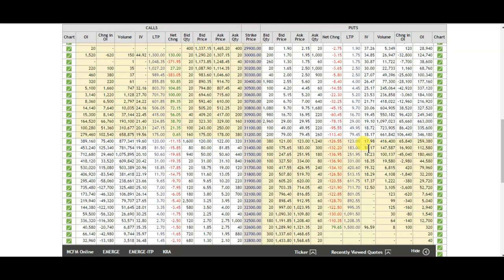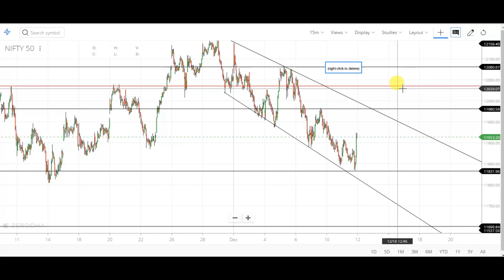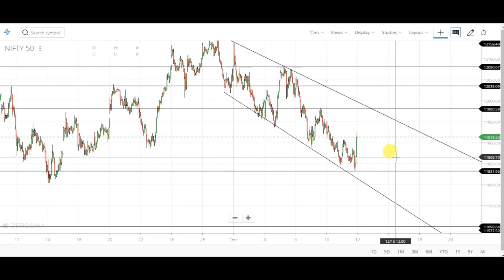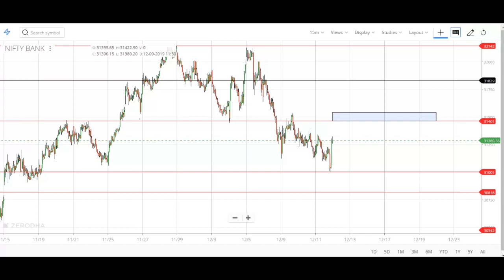12 December Nifty And Bank Nifty Technical And Option Chain Analysis | nifty and bank nifty tomorrow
12 December Nifty And Bank Nifty Technical And Option Chain Analysis In Hindi | nifty and bank nifty tomorrow | Market Next Move

1. banknifty analysis 12/12/2019

2. bank nifty analysis 12/12/2019

3. intraday trading strategy in bank nifty

4. intraday trading strategy in nifty

5. share market for beginners

6. index trading in india

7. Indian financial market

8. चार्ट एनालिसिस

9. निफ़्टी चार्ट एनालिसिस

10. निफ़्टी चार्ट बेस्ट निफ़्टी ट्रेडिंग

11. इंट्राडे चार्ट एनालिसिस

12. intraday trading setup for tomorrow

13. 12 december  bank nifty chart

14. bank nifty tomorrow

15. nifty tomorrow

16. nifty today chart

17. nifty chart

18. bank nifty today chart

19. nifty charts

20. bank nifty share price

21. bank nifty prediction today

22. bank nifty prediction for tomorrow

23. bank nifty and nifty technical analysis weekly range

24. nifty technical analysis for tomorrow

25. banknifty analysis for tomorrow

26. nifty trend analysis for tomorrow

27. bank nifty chart

28. nifty today chart

29. bank nifty analysis

30. banknifty stocks analysis for tomorrow

31. next week bank nifty stocks

32. analysis for next week nifty

33. analysis stocks for next week

34. nifty analysis 12/12/2019

35. nifty options trading strategies

36. 12 december 2019 BANKNIFTY ANALYSIS

37. 12/12/2019 NIFTY OPTIONS TRADING STRATEGIES

38. BANK NIFTY TRADING STRATEGIES

39. BANK NIFTY OPTION TRADING STRATEGY

40. bank nifty option trading strategy

41. bank nifty strategy

42. bank nifty expiry day strategy

43. bank nifty trading strategies

44. nifty strategy

45. bank nifty swing trading strategy

46. banknifty analysis

47. bank nifty technical analysis

48. nifty analysis

49. banknifty today

50. nifty today chart

51. nifty and bank nifty trading

52. nifty and bank nifty

53. nifty 50 nifty options trading strategies

54. 12 december 2019 nifty 50

55. today banknifty nifty support and resistance

56. bank nifty trading

57. bank nifty today chart

58. nifty analysis 12/12/2019 intraday trading

59. intraday bank nifty technical analysis

60. bank nifty intraday regular profit strategy

61. trade nifty and bank

62. nifty Bank Nifty Levels

63. Bank Nifty Option Trading Strategy

64. bank nifty trading strategy

65. nifty trading strategy

66. bank nifty intraday trading strategy

67. nifty intraday trading strategy

68. nifty options trading strategies

69. bank nifty and nifty bank nifty trading strategies

70. nifty trading strategies

71. bank nifty intraday trading strategy

72. nifty intraday trading strategy

73. intraday trading setup for tomorrow 12 december Bank nifty

74. nifty option chain analysis

75. banknifty analysis 12/12/2019

76. banknifty bank nifty nifty bank WEEKLY OUTLOOK OF NIFTY & BANK NIFTY

77. nifty outlook bank nifty outlook

78. Bank nifty otion chain analysis

79. nifty chart Bank nifty today chart

80. nifty charts Bank nifty share price

81. Bank nifty prediction today

82. Bank nifty prediction for tomorrow

83. Bank nifty and nifty technical analysis weekly range

84. nifty technical analysis for tomorrow

85. Banknifty analysis for tomorrow

86. nifty chart Bank nifty chart

87. Banknifty stocks analysis for tomorrow

88. next week Bank nifty stocks

89. analysis for next week nifty

90. analysis stocks for next week

91. nifty analysis 12/12/2019 nifty options trading strategies

92. 12 december 2019 BANKNIFTY ANALYSIS

93. 12/12/2019 NIFTY OPTIONS TRADING STRATEGIES

94. BANK NIFTY TRADING STRATEGIES

95. BANK NIFTY OPTION TRADING STRATEGY

96. Bank nifty option trading strategy

97. Bank nifty swing trading strategy

98. Technical analysis of stocks and Banknifty technical analysis and view on NIFTY FUTURE